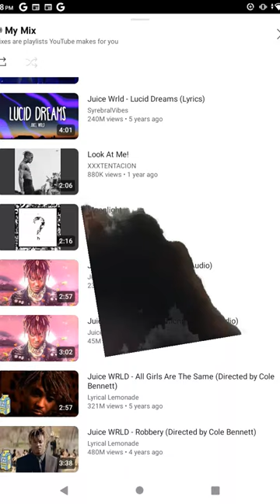October 22, 2023